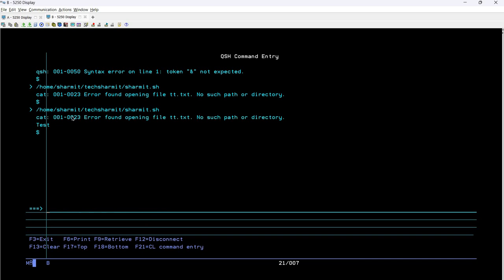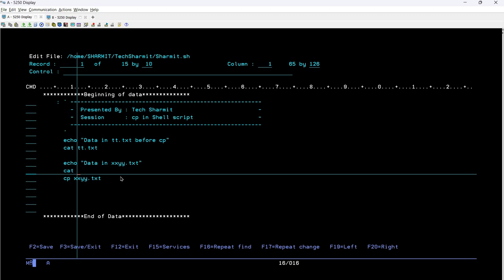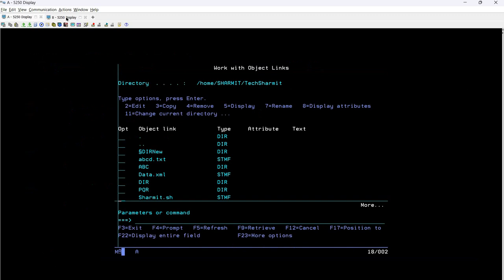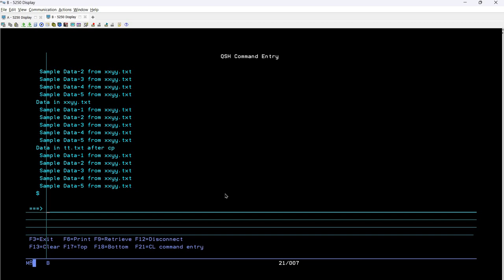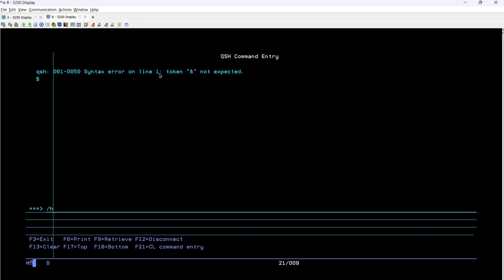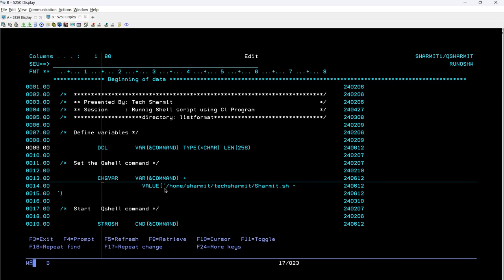cp Statement in shell script | Cp keyword in shell script | ibmi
1. cp statement in shell script in ibmi or as400 training in hindi.
2. How to use cp keyword  in shell script in ibmi or as400 training in hindi.
3.Shell scripting in ibmi training in hindi.

Qshell command | Shell scripting | Cl programming | cl programming in ibmi | cl programming in as400